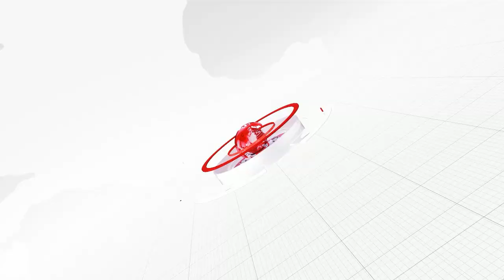REO NEWS// ବ୍ରାହ୍ମଣ ପୁରୋହିତ ସମିତିର ଚତୁର୍ଥ ବାର୍ଷିକ ଉତ୍ସବ ଅନୁଷ୍ଠିତ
REO NEWS//ଗଞ୍ଜାମ
 ଘୁମୁସର ବ୍ରାହ୍ମଣ ପୁରୋହିତ ସମିତିର  ଚତୁର୍ଥ ବାର୍ଷିକ ଉତ୍ସବ ପାଳନ ଅବସରରେ ଭଞ୍ଜନଗର ନିକଟସ୍ଥ ଢୁଢୁଆ ଶିବ ମନ୍ଦିର ରେ ବିଶ୍ୱଶାନ୍ତି ମହାଯଜ୍ଞ ଅନୁଷ୍ଠିତ  I REO NEWS ଚ୍ୟାନେଲ ଓଡିଶା ର 4.5 କୋଟି ଜନତା ଙ୍କ ସମସ୍ୟା କୁ ଲୋକଲୋଚନ କୁ ଆଣିବା ସହ ନିରପେକ୍ଷ, ନିଛକ ସତ୍ୟ ଏବଂ ତଥ୍ୟ ଭିତ୍ତିକ ଖବର ପ୍ରକାଶ କରିଆସୁଛି। ଏହା ସହିତ ବିଭିନ୍ନ କାର୍ଯ୍ୟକ୍ରମ ଦ୍ବାରା ଗ୍ରାମାଞ୍ଚଳ ଏବଂ ସହରାଞ୍ଚଳ ରେ ସବୁଠାରୁ ଲୋକପ୍ରିୟ ହୋଇପାରିଛି।